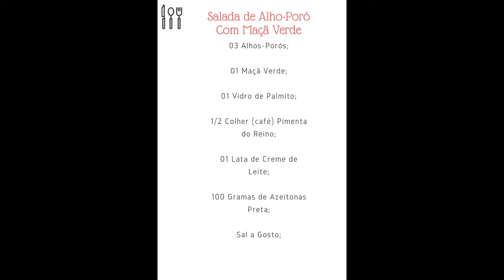Salada de Alho Poró Com Maçã Verde | Delícias da Eleni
Oi pessoal! Novos vídeos todos os dias aqui no canal!

Salada de Alho-Poró Com Maçã Verde

03 Alhos-Porós;

01 Maçã Verde;

01 Vidro de Palmito;

1/2 Colher (café) Pimenta do Reino;

01 Lata de Creme de Leite;

100 Gramas de Azeitonas Preta;